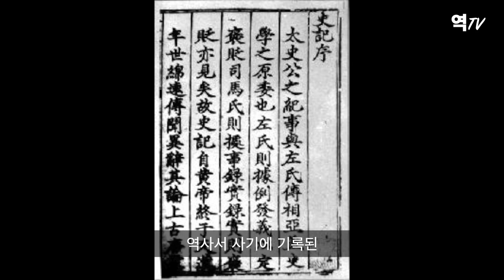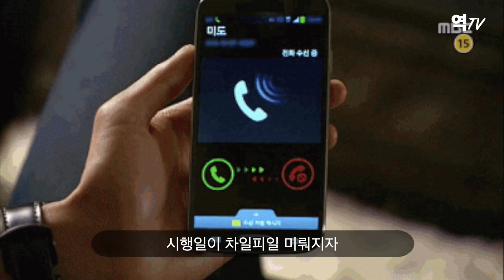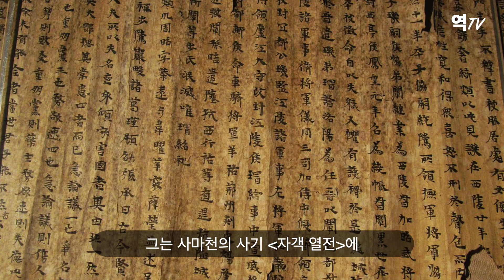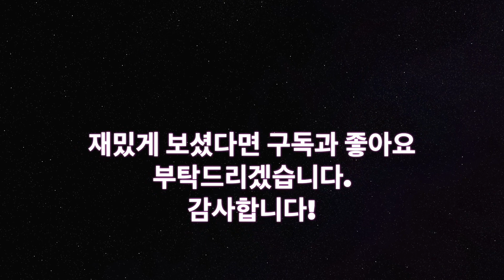진시황을 죽이려 한 사나이 형가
역TV 15 진시황을 죽이려 한 사나이 형가